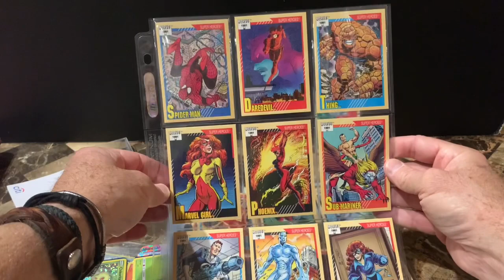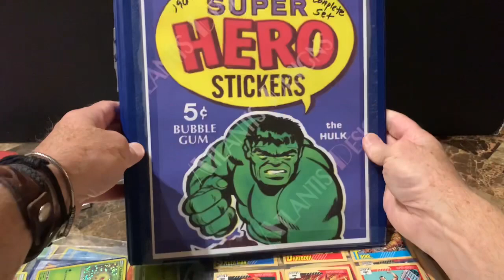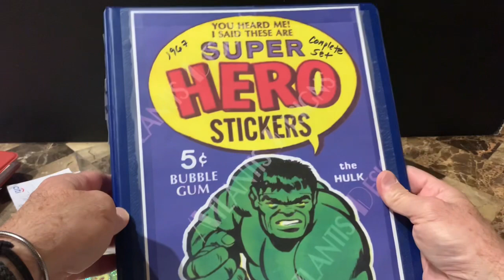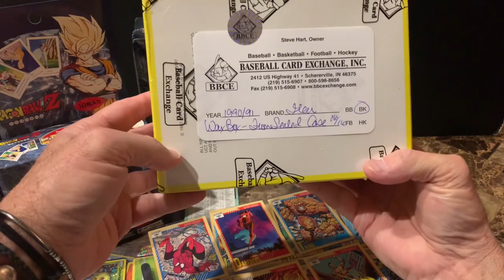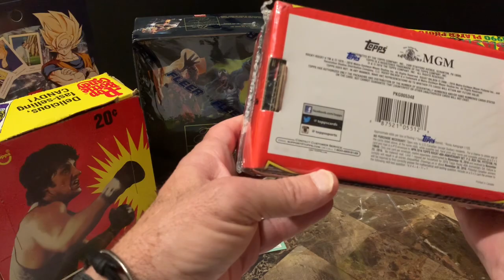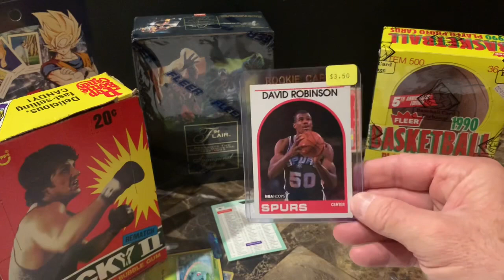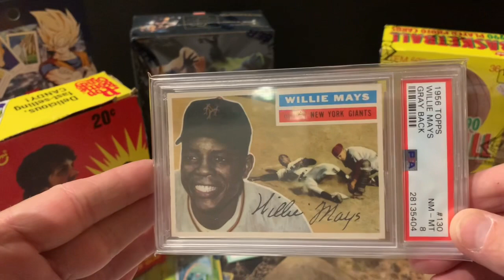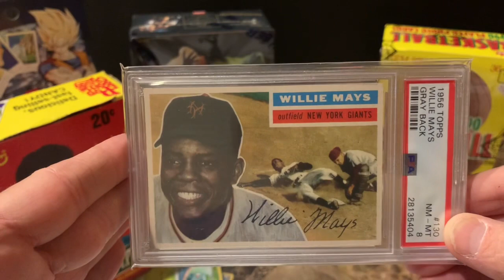VINTAGE BASEBALL CARD BOMBSHELL and Marvel Universe 🔥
Vintage sports card collecting and investing specializing in 1950s HOFs and Regional food and beverage issues. Baseball cards. # blairp